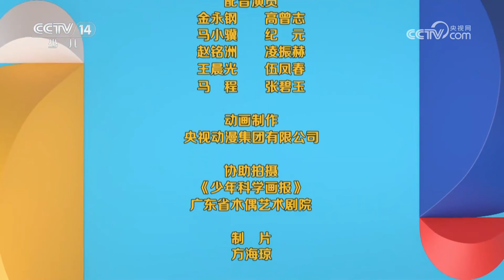《动物好伙伴》 20240501|华语动漫频道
本期节目主要内容：
      毛毛、和和将进入一个个秘境，开启他们的探险之旅。今天他们学习了成语“就地取材”。在“到底是谁”环节，他们了解了树袋熊的相关知识。在“心跳岔路口”环节，他们学习了有关蚂蚁的知识。（《动物好伙伴》 20240501）